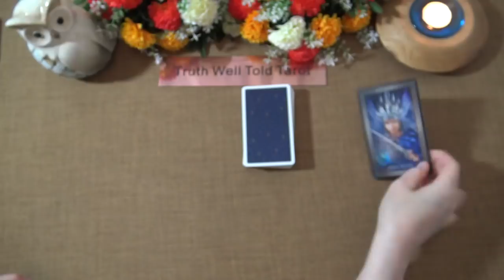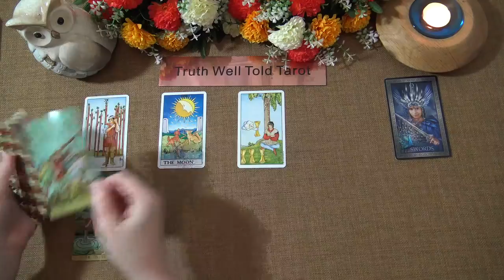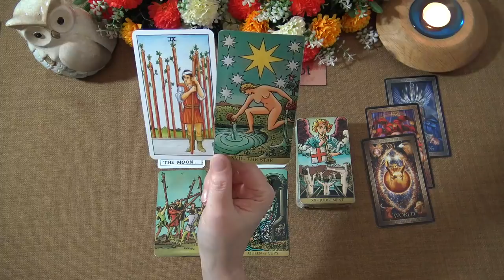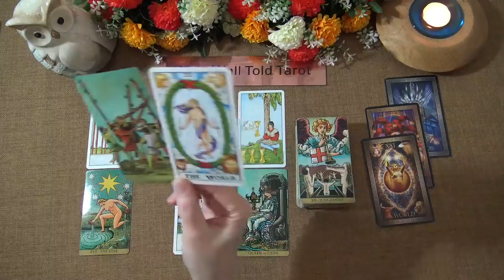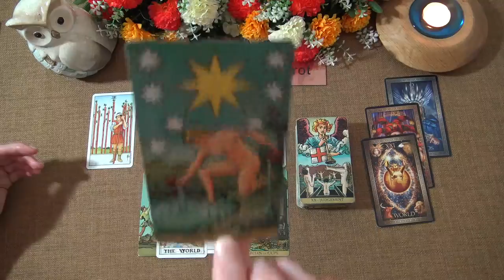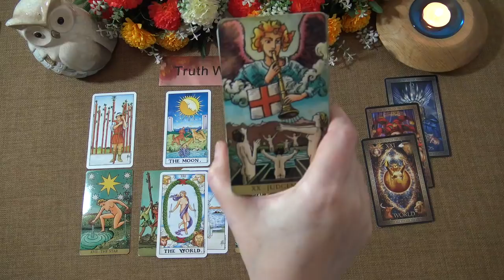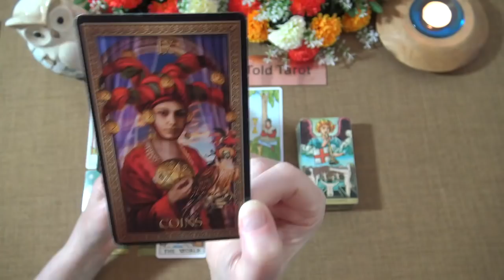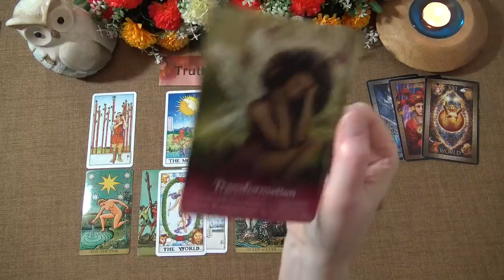CANCER WEEKLY TAROT READING "A MAJOR COMPLETION CANCER" May 3rd-9th 2021 Truth Well Told Tarot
Andrea xx